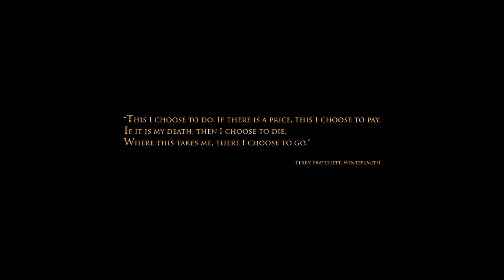Perilous Adventures of Heronimus Ink - Prologue, Book One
▬ PROLOGUE – BOOK ONE ▬

“Be introduced to the world of The Great Block; a magical realm through which our down-on-his luck conjurer, Heronimus Ink, has to trek in order to find a long-forgotten hero!"

Thank you to Epidemic Sounds for providing music!

Thank you to Freesounds.org for providing sounds!